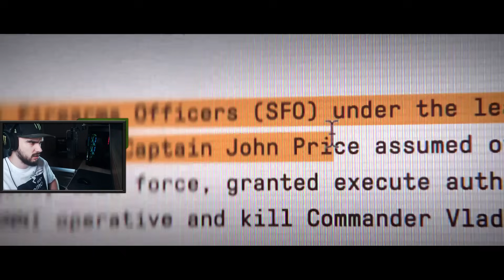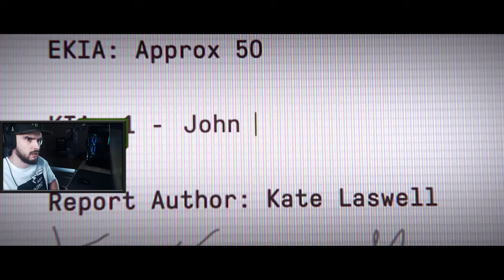PRELAZIMO: Trojan Horse & Countdown | 7/7 | Call of Duty Modern Warfare 3 (2023)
In-game sensitivity: 1.60
Windows sensitivity: 6/11
Extra info: 400 dpi
Raw input: On
Mouse acceleration: Off
Mouse polling rate: 500hz
In-game resolution: 1280x960
Refresh rate: 240hz
🎥 Specifikacije

Kućište: Chieftec Scorpion II
Matična: MSI MAG Z490 Tomahawk
CPU: Intel® Core™ i7-10700K, 3.80GHz
RAM: HyperX 16GB Fury RGB DDR4 3466MHz CL16
HDD: SATA3 7200 1TB Seagate Barracuda
SSD: Samsung 1TB 970 EVO Plus M.2
GPU: GeForce RTX 3060 Mini-ITX  12GB
Vodeno hlađenje: NZXT Kraken X53
Napajanje: CoolerMaster MasterWatt 750W

🎥 Oprema

Monitor: BENQ Zowie XL2546K 24.5" 240hz
Drugi monitor: BENQ Zowie XL2411 24" 144hz
Mikrofon: Rode NT-USB
Ruka za mikrofon: Rode PSA1
Slušalice: SteelSeries Arctis Pro
Držač za slušalice: TRUST GXT 265 Cintar RGB
Miš: Zowie EC2-C
Tastatura: HyperX Alloy FPS RGB
Podloga za miš: SteelSeries QCK+
Stolica: ESHARK Takamikura
Web kamerica: Logitech C920
Kamera za vlogove: Sony ZV-1
Grip za kameru: GP-VPT2BT
Rasveta: Elgato Key Light